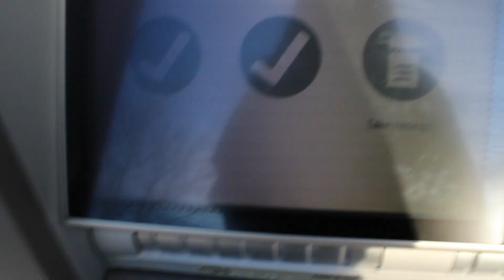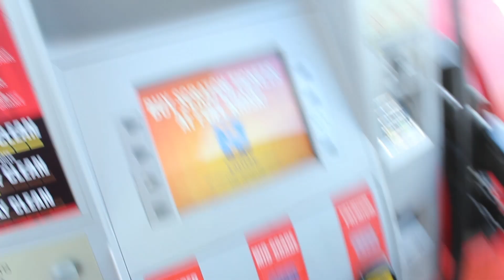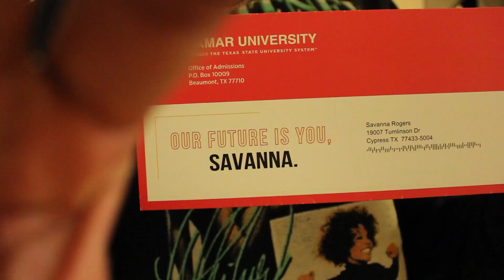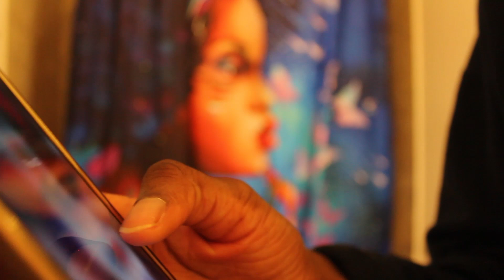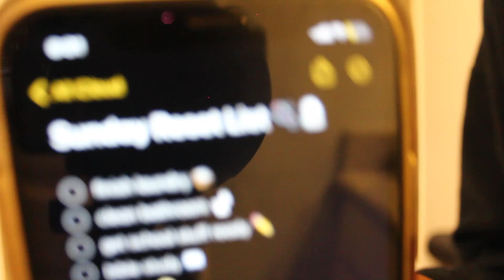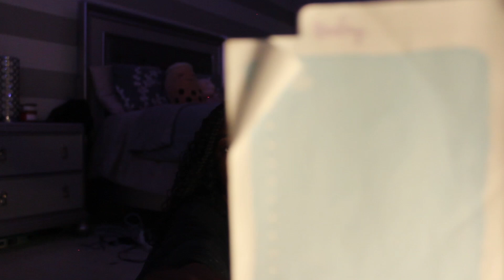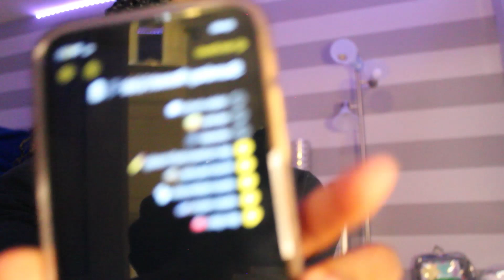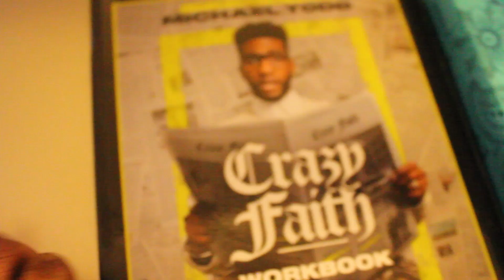Sunday Reset| Cleaning| Laundry| Self Care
Hey everyone! So in today's video, I gifted myself with a relaxing Sunday reset to return to my routine. Enjoy!

Editing: Capcut

In the comments below let me know what video you'd like to see next!!!